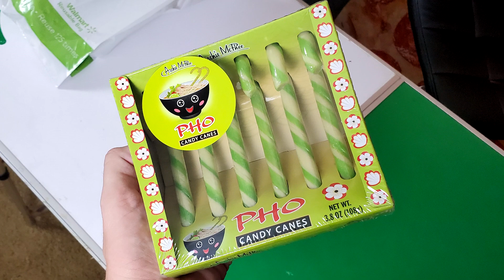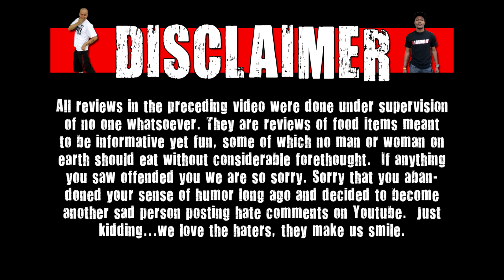Pho Flavored Candy Canes - Archie McPhee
On today's WE Shorts we take a look at Pho Flavored Candy Canes from Archie McPhee!